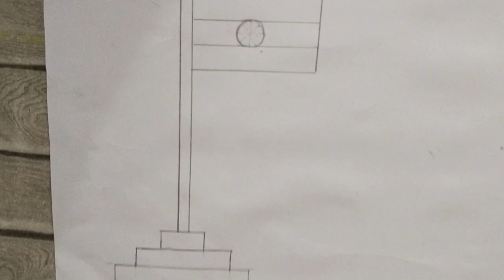How to draw national flag Indian flag drawing 🇮🇳🇮🇳